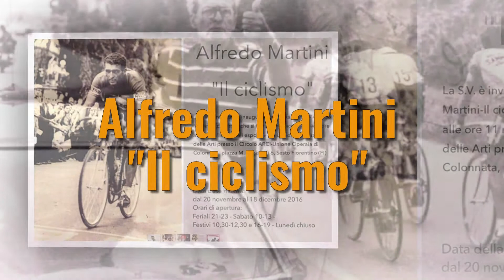Alfredo Martini "Il ciclismo". Intervista a Riccardo Nencini e Marco Banchelli